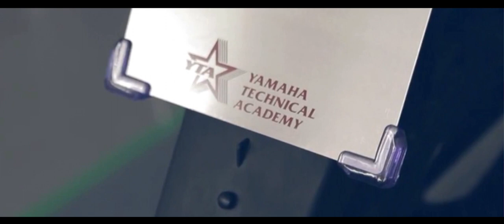Yamaha World Technician Grand Prix Teaser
Let's support our very own National Technician Grand Prix Champion, Allan Rey Silverio in the upcoming World Technician Grand Prix (WTGP) Oct 17, 2018 | Hamamatsu, Japan 👊